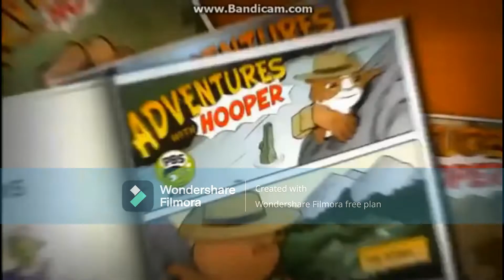Adventures With Hooper Intro But It's MIDI